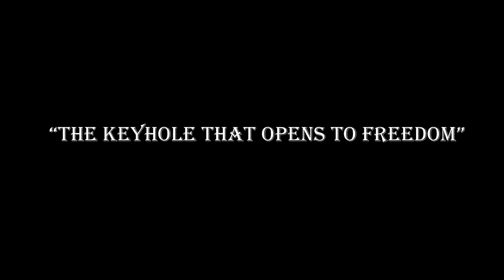Keyhole Music Fest 3rd /4th/5th of July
KEYHOLE MUSIC FEST, elektronik müzik dalında en iyi djleri arasında gösterilen A2B, ATESH K, BARISH BARON, BILL DALTON, BORA KEY, EROS, HUSER, MASS87, MIO DUB, MR. JOKER, MUSTAFA ATİK, PRIVILEGE, TECER HASLIEL, TIZONA, TOLGA BESHIR, YOULEC tam 17 muhteşem performans ve çeşitli etkinliklerin bulunacağı KEYHOLE MUSIC FESTİVALİ 3 gün boyunca tüm eğlence severlere unutulmaz bir heyecan yaşatacak.